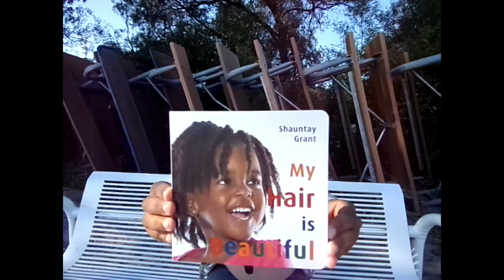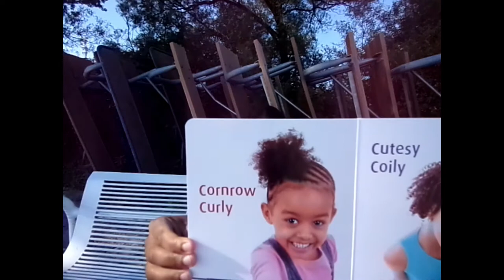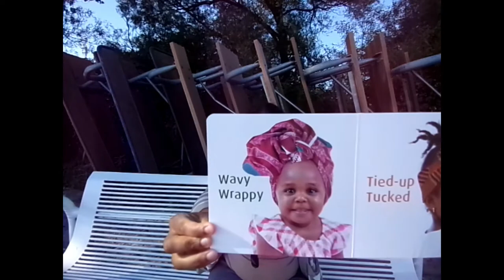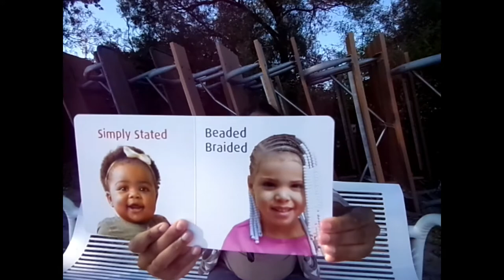MY HAIR IS BEAUTIFUL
Written by Shauntay Grant.

Narrated by Tamyka Bullen.

LANGUAGES: AMERICAN SIGN LANGUAGE (ASL) and ENGLISH.